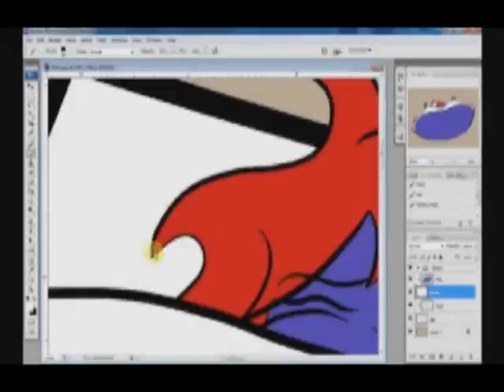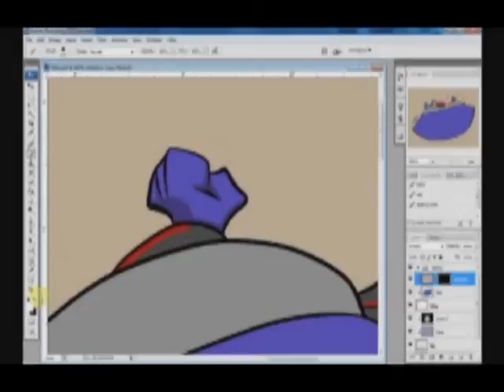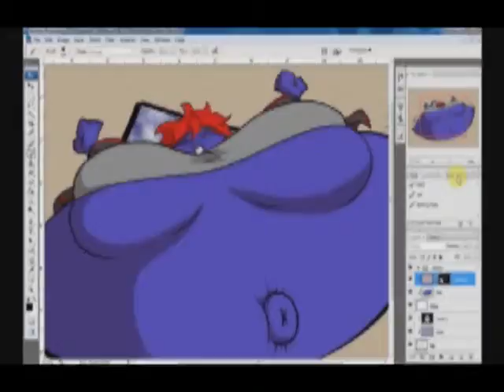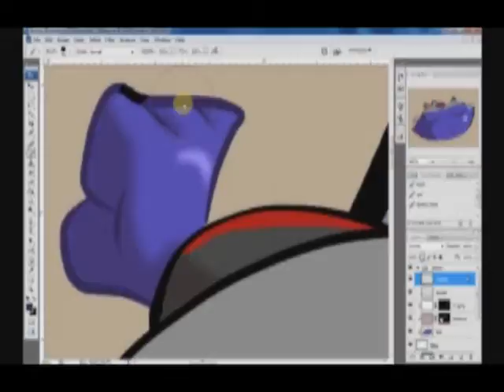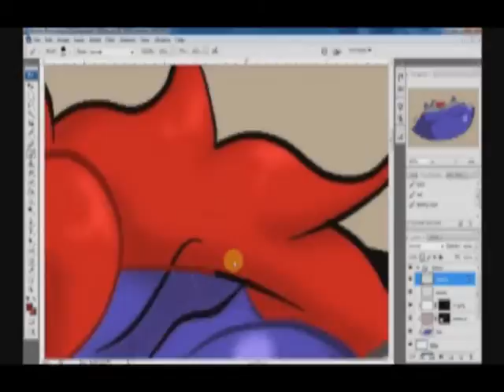Coloring - "Mika-Berry"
Coloring the pic "Mika-Berry"